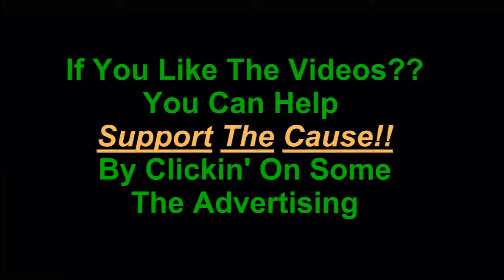Bioshock Infinite Achievement Lost Weekend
Bioshock Infinite Collectibles And Achievements.